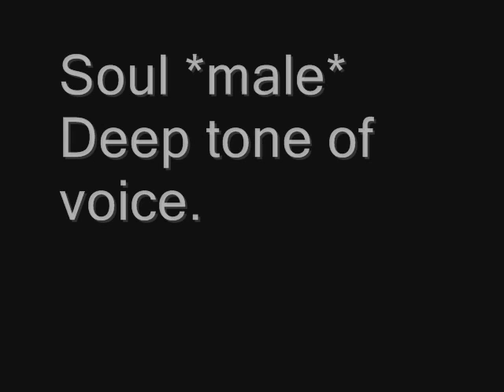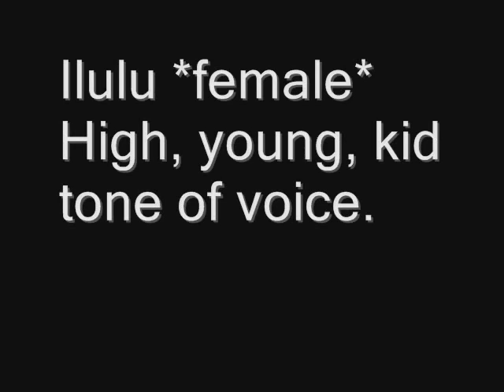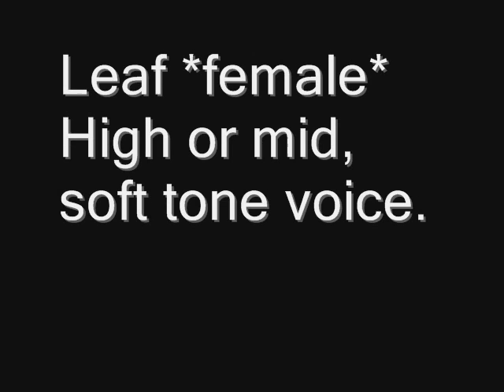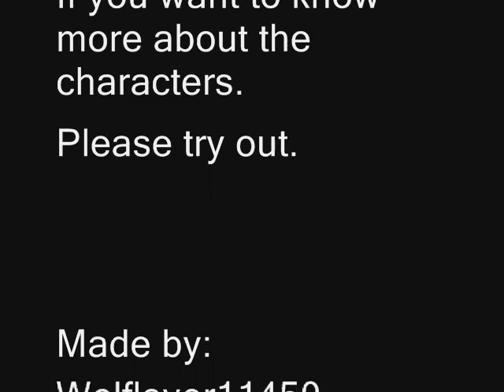Black Moon Casting Call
Lines:
Silva:
1. *upset* I loved him!
2. *happy* I've heard that you have 3 healthy pups.
3. *angry* You no good of a wolf! I will kill you! I swear I will kill you!
4. *romantically* I loved him before but, now I love you. I want you to be my    mate and alpha male.

Jaynus:
1. *week* I love... you... too...
2. *Softly & happy* We will have a little girl that will be the most beautiful of all.
3. *disappointed* Yes, Luke is my brother, sadly.

Soul:
1. *shy* So... you like... me?
2. *angry* I hate all the wolves in that pack!
3. *sad* How are we going to defeat them when so many of our females are expecting pups?

Ivest:
1. *happy* I trust her and will follow her to the end.
2. *shocked* What she is your pup?!
3. *angry* I will rip them to shreds!

Ivy:
1. *happy* Look at the sky it is so pretty.
2. *romantically* I will love you till I die.
3. *happy* What should we hunt today? Deer?

Ilulu:
1. *angry* I will avenge my father!
2. *sad* Sometimes I wish I could me my dad and even my mom.
3. *happy* What are we going to do about those bi... dumb wolves?

Luke:
1. *evil* It won't hurt that much my love.
2. *angry* I will mate with you whether you like it or not.
3. *evil* You know why I like to mate? Well it is because I like making female suffer.

Night Sky with Stars:
1. *angry* Get out of my sight!
2. *angry* What happened to my son?!

Cystal:
1. *happy* I may be the oldest of the pack but not the smartest.
2. *angry & sad* I hate you!
3. *happy* I love you.

Charm:
1. *angry* I can take care of my self!
2. *angry* I need to hunt for the pack!
3. *happy* I love you.

Avox:
1. *worried* Do you want me to help you?
2. *worried* You need to rest!
3. *happy* I am proud to have my first pups.

Aves:
1. *angry* I think we should fight to the death!
2. *confused* Do you like me? Or not?

Tyblade:
1. *happy* I may be the 2nd youngest but I am quicker.
2. *worried* We need to hunt more food since almost all the female are going to have pups.

Venis (I for got to put her in the video):
1. *happy* Are you pups behaveing?
2. *happy* I can watch the pups for you!

Flame:
1. *bragging* I am going to be alpha male some day.
2. *bragging* Since I'm going to be alpha I should let all the other wolves hunt and fight, while I rest and do nothing all day.

Leaf:
1. *happy* Ok I will tell you a story.
2. *happy* What story would you like to hear?

Blade:
1. *happy* Can you tell us a story mom?
2. *happy* Lets go and scare Flame.

Icela:
1. *happy* Yeah, can you tell us a story?
2. *happy* You go ahead I want to stay her

You can make up your own lines if you want .
Please try out and tell others about the casting call.